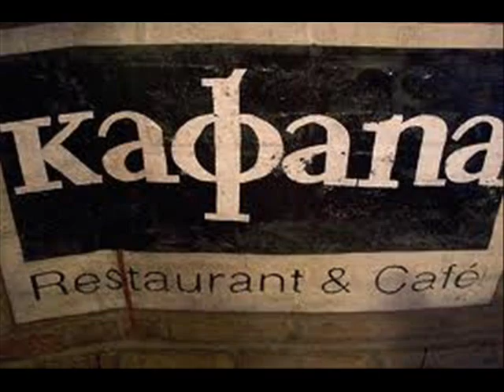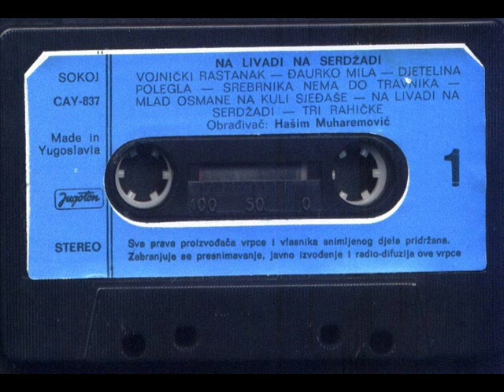Lazar Marković LAKI - ko je ovaj covek